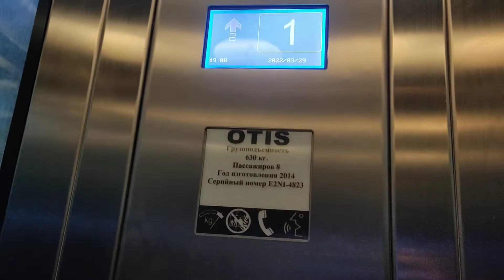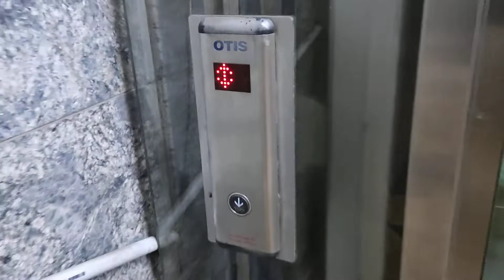Лифт OTIS 2014 г. @ Ст. м. Лубянка (выход 11)